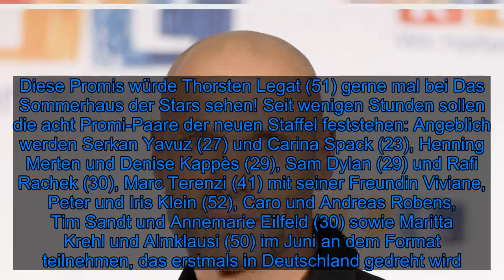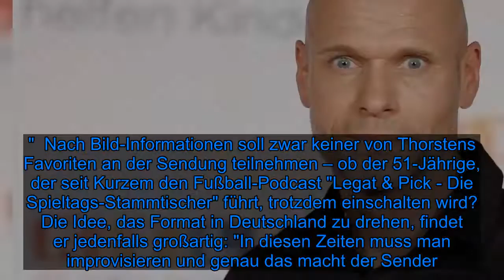Diese Stars würde Thorsten Legat gerne im Sommerhaus sehen! - Fox News